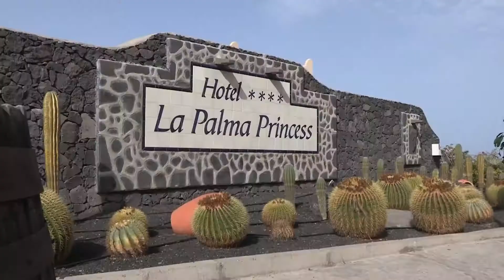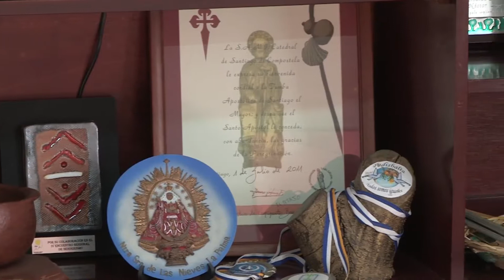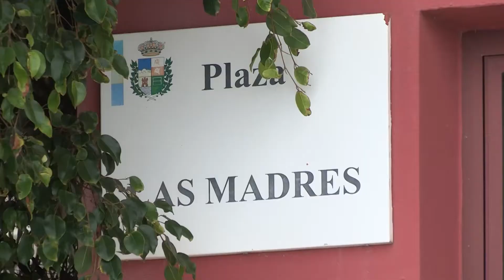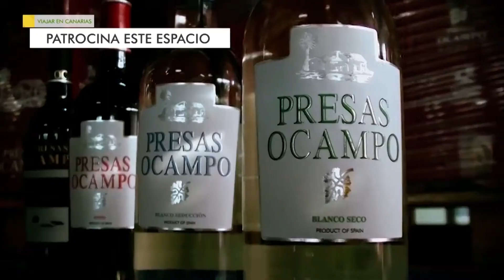VIAJAR EN CANARIAS, BREÑA BAJA, Marzo 2018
Programa de TV dedicado al turismo de canarias, presentado por el periodista de turismo Omar Acosta.